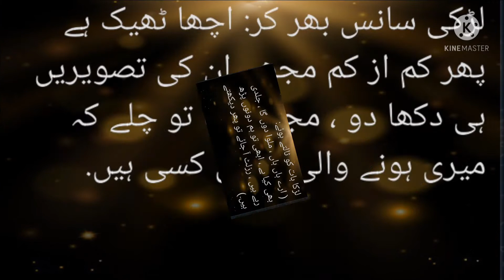Nadaan Larhkio Ke Leye Anke Kol Dene Wala Sabaq.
asslam alekum viewer agr AP Sabaq amoz story s aor wazaif aor hadees parhne ka shoq he ao boht ache channel ka intekhab Kia he bolkol AP # manahil Voice har tarha islami video s melingi#wazauf#storys